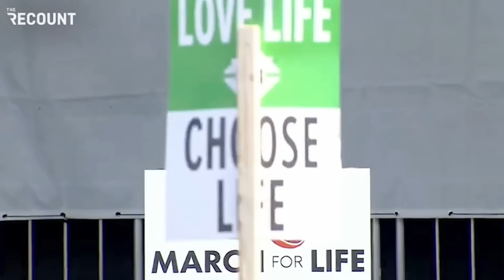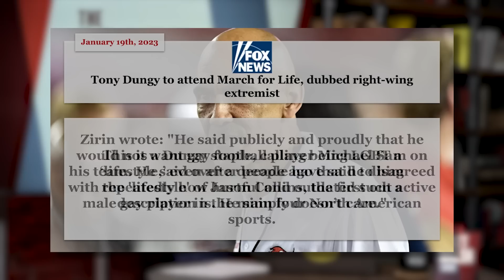Tony Dungy's Fantastic March For Life Speech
Tony Dungy gave an amazing speech at the March For Life and now the left is attacking him.